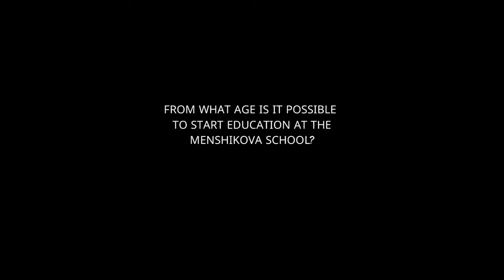From What Age Is It Possible To Start Education At The Menshikova School?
From What Age Is It Possible To Start Education At The Menshikova School? From what age is it possible to use school techniques for changing one's consciousness?
Is there an optimal age in order to obtain the best effect? Or does it all depend on the person’s intent and working capacity?
- A well-defined question contains part of the answer. And as a matter of fact, you see this for yourself. We are talking about changing one's own consciousness. "Change" is the keyword here.
If we change something, we have something to change.And this means that we are talking about the period when consciousness was already formed.